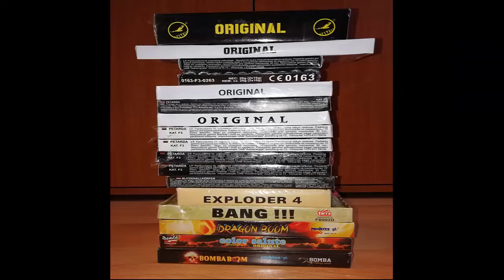UNBOXING PYROTECHNIKY na Silvestr 2019/2020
Přináším Vám nové video z Unboxingu pyrotechniky!
Po nějaké době jsem udělal větší nákup a nyní se můžete pohodlně usadit a prohlédnout si nové video! :-)